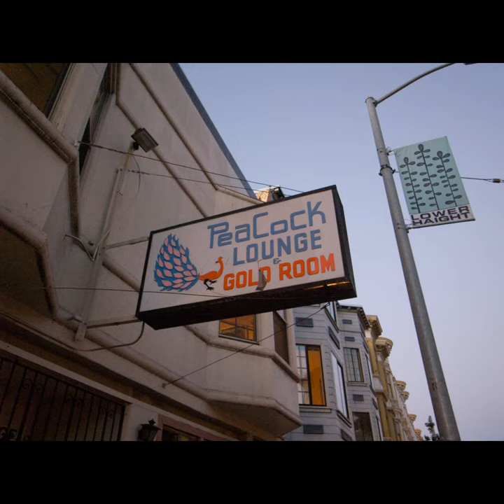The Brian Jonestown Massacre - early 1993 - Peacock Lounge - San Francisco, CA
From an audio cassette received in late 1998.

1. Wisdom 5:40
2. Telegram 13:36
3. Carousel 16:32
4. Sue 20:50
5. When I Was Yesterday 31:38

photo by Scott Beale / Laughing Squid
laughingsquid.com.